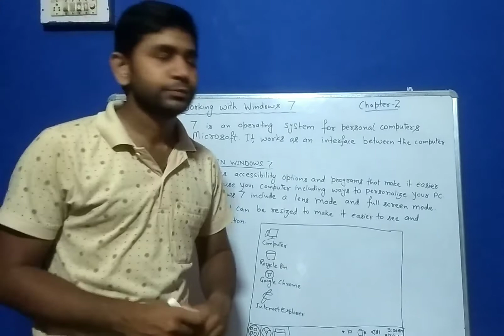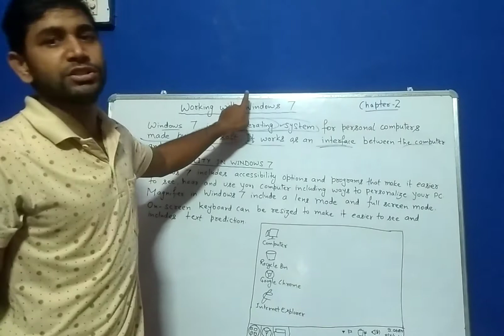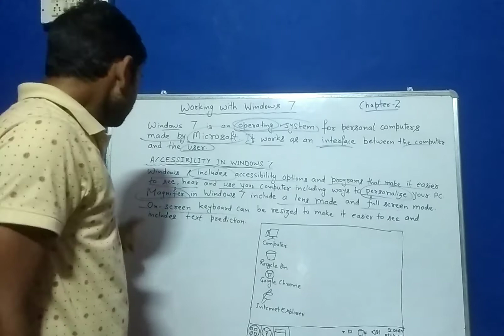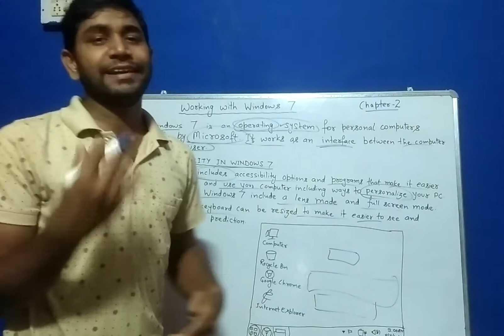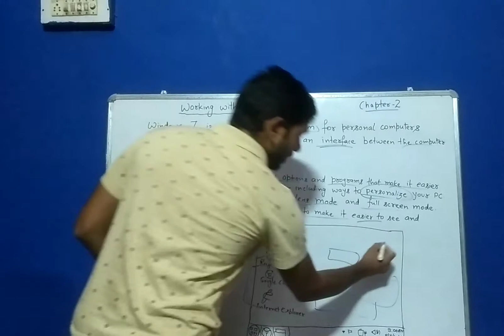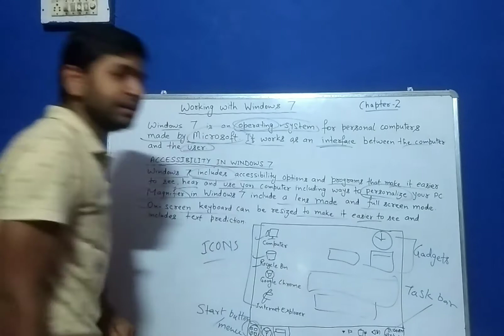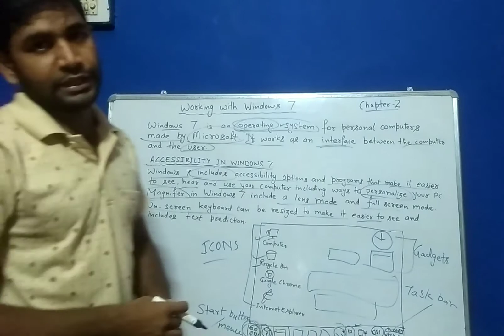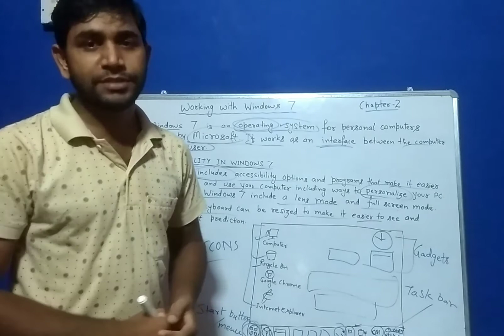Class 7 Working with Windows 7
Chapter 2 (Introduction and Accessibility in Windows 7)